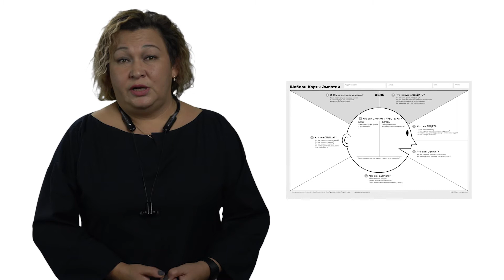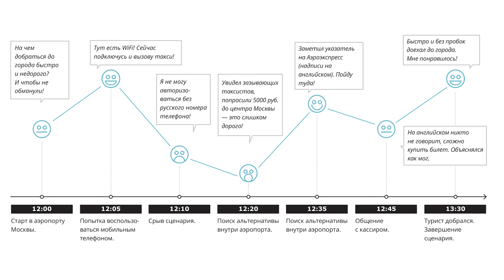ДИЗАЙН-МЫШЛЕНИЕ В БИЗНЕСЕ - ЭТАП 02 ФОКУСИРОВКА (МЕДИНА МАМЕЖАНОВА)